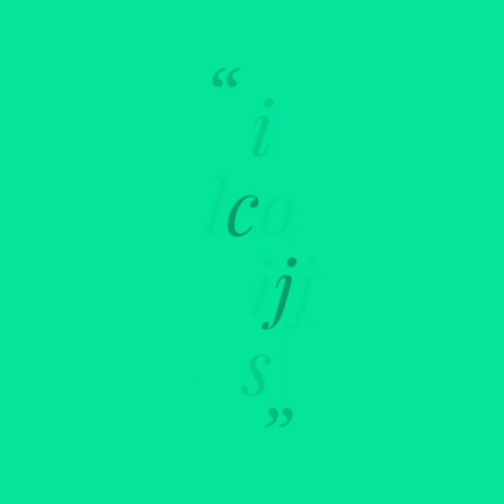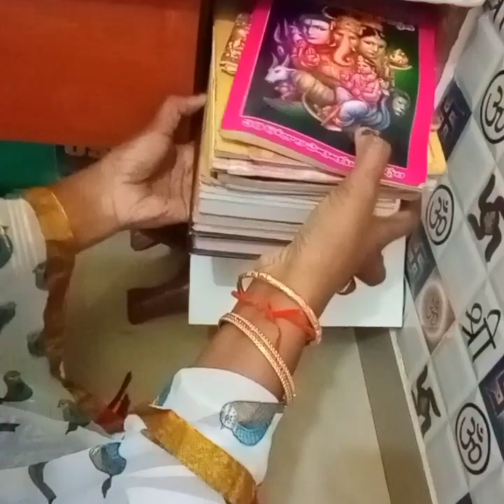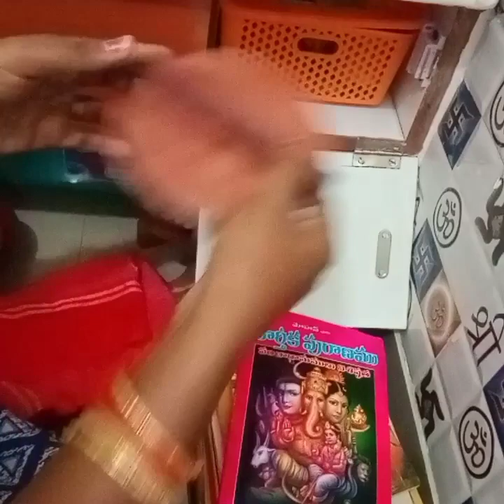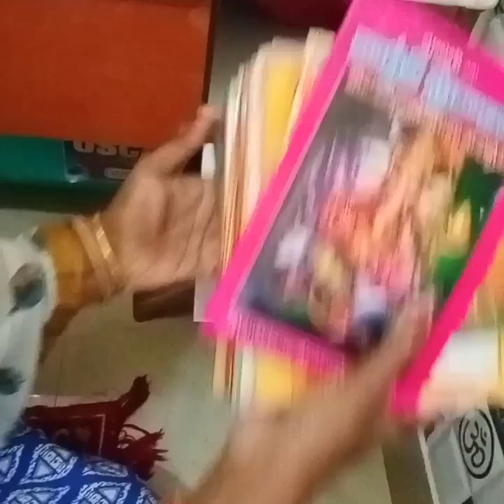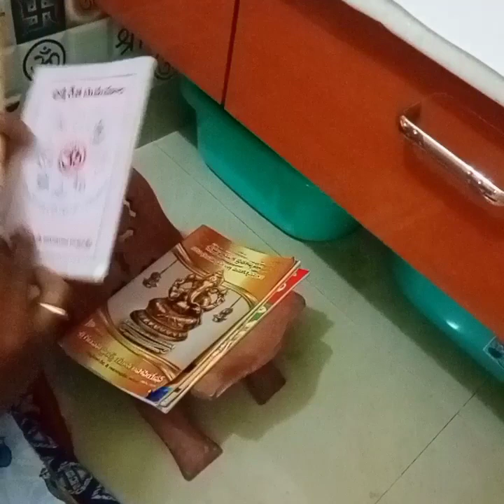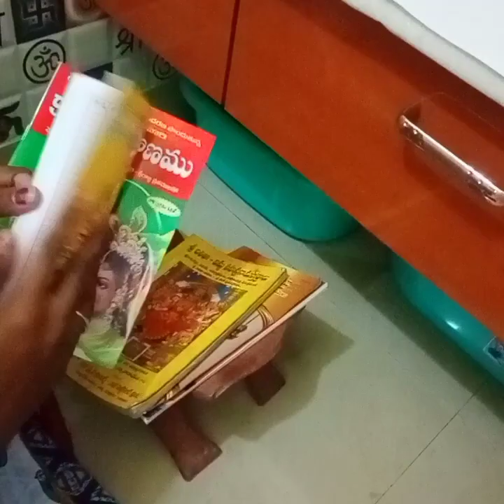మా పూజ గది ఎలా సర్దుకున్నానంటే..How to organise pooja room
This video is aboutమా పూజ గది ఎలా సర్దుకున్నానంటే..How to organise pooja room